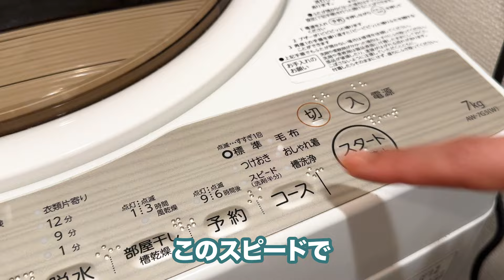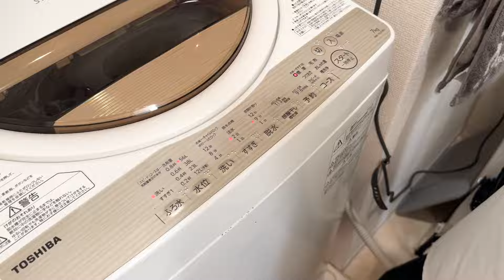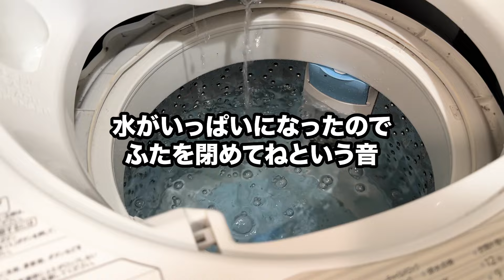一人暮らしの洗濯槽を掃除してみたら大変な事になった…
一人暮らしでもこんなに汚れが溜まっているとは…
私もちゃんと掃除をしなきゃと背筋が伸びました(^_^;)
やり方はとても簡単なので、なかなかニオイが取りきれない人は是非
洗濯槽掃除、やってみてください(o^^o)
byスタッフ日野

◇もみ洗い不要の洗濯洗剤 Rinenna(リネンナ）
つけ置きするだけでニオイ・よごれがごっそり落ちる洗濯洗剤ブランド

Amazon
Amazon.co.jp: Rinenna

〇洗濯洗剤ブランド

〇赤ちゃんとママにやさしい布おむつ

過去にアップしているお洗濯の人気動画です

【おすすめ洗濯機】洗濯のプロがドラム式洗濯機パナソニックNA VX900Bを1ヵ月使ってみてわかったこと!!家電・洗濯機レビュー

汚れがごっそり落ちるダウンジャケットの洗い方【お洗濯】チュートリアルNo.05

IKEAの人気グッズで簡単！「お布団の洗い方」【お洗濯】チュートリアルNo.06　ふっかふかになるお洗濯術

【お洒落な人は必見！】失敗しないニットの洗い方【お洗濯】チュートリアルNo.03